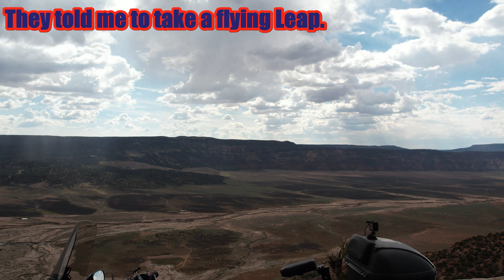Spyder Drone Air Corp: They Told Me to Take a Flying Leap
So I did.  Enjoy the flight!

Peace.